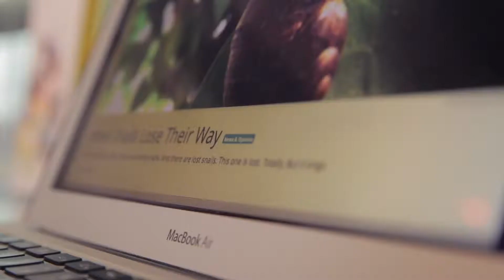Win a Macbook Air from WHRO!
From now until the end of October, when you support WHRO online, you will be automatically entered into a drawing to win the newest MacBook Air. With up to 12 hours of battery life, ultrafast Intel Core processor, and zippy flash storage to spare - this is the notebook everyone desires. This 13.3 inch beauty will show your videos and pictures on a super crisp display, while offering you the latest Wi-Fi, USB 3, and built in HD iSight camera. Support your favorite Public Media station today, and good luck.